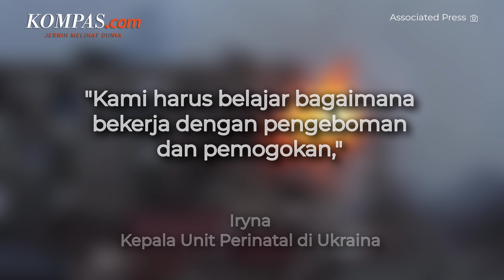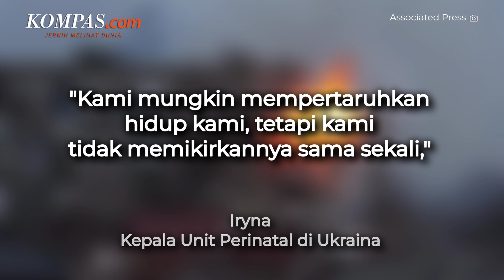David Beckham Serahkan Media Sosial Miliknya ke Dokter di Ukraina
Dilansir The Hill, Beckham melakukan hal ini untuk berbagi tentang seperti apa kehidupan di rumah sakit perinatal di Kharkiv, Ukraina, di tengah invasi Rusia ke negara itu.

Penulis: Tito Hilmawan Reditya
Penulis Naskah: Talitha Yumnaa
Video Editor: Talitha Yumnaa
Narator: Talitha Yumnaa
Produser: Rose Komala Dewi